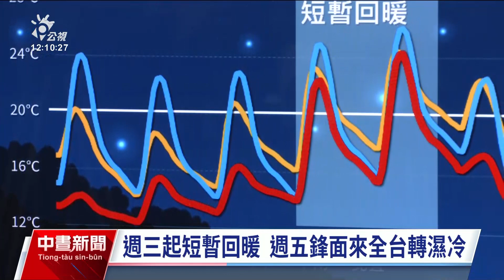明晨部分地區跌破10°C低溫 估228起短暫回暖｜20240225 公視中晝新聞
今（25）日清晨平地最低溫出現在新北石門，只有9.9°C，全台低溫下修，預估今晚到清晨，就是這一波冷空氣最冷的時間點，民眾要做好保暖。而28、29日兩天，雖然天氣會短暫回暖，但到了3月1日，又會有一波鋒面接近，全台都會有明顯降溫趨勢。